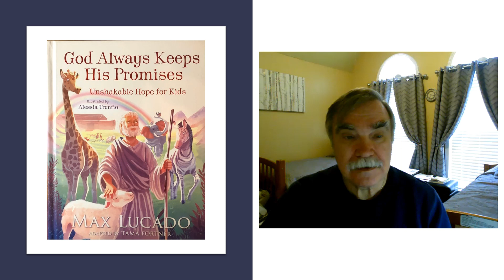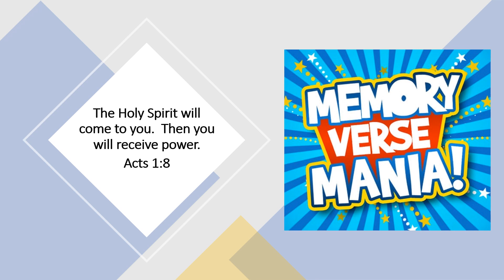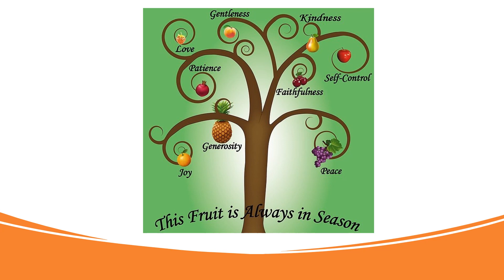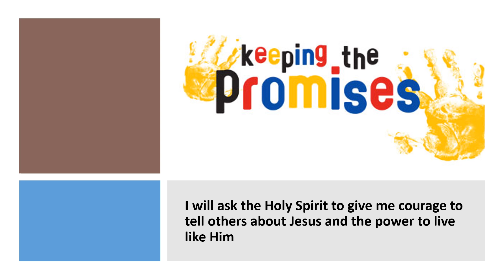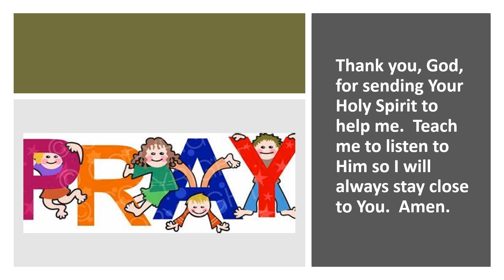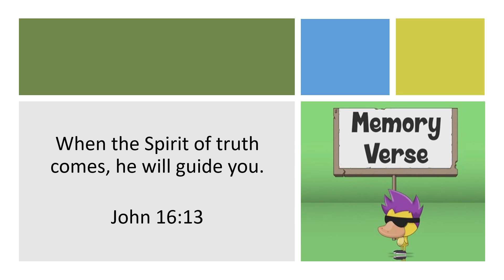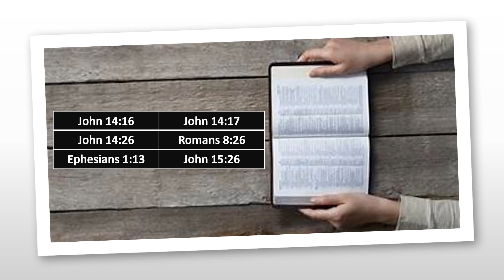The Holy Spirit Gives You Power